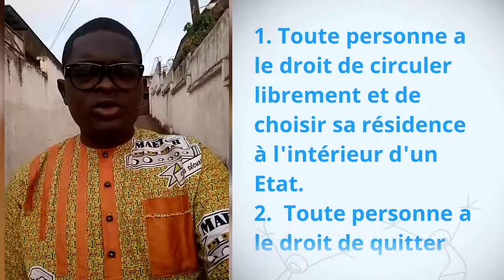Alex Eba, Cameroon, reading article 13 of the Universal Declaration of Human Rights